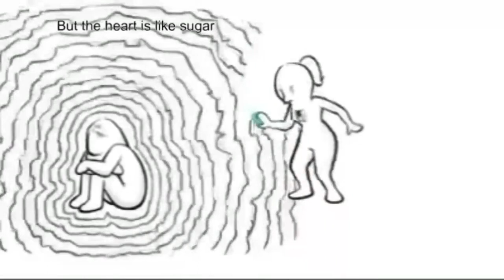Nagamese Love Song | Chehra Toh Biya Hobo Pare | Sunep Lemtur | Animation